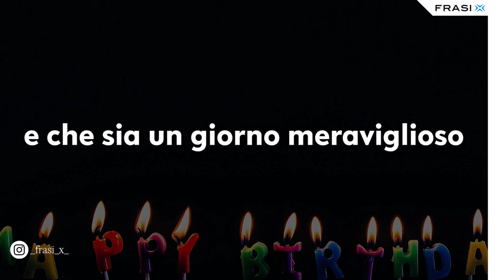Auguri per i tuoi 18 anni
Oggi diventi maggiorenne
ma per me eri già una persona adulta,
ti auguro che la vita sappia premiarti
per quello che sai fare.
Buon compleanno
e che sia un giorno meraviglioso
e molto felice!